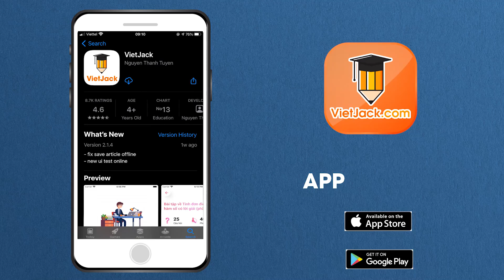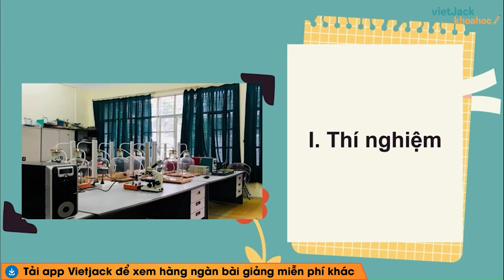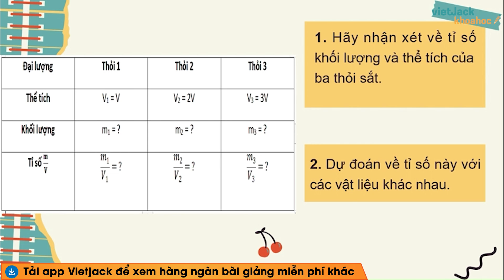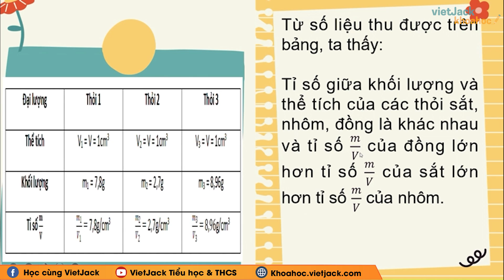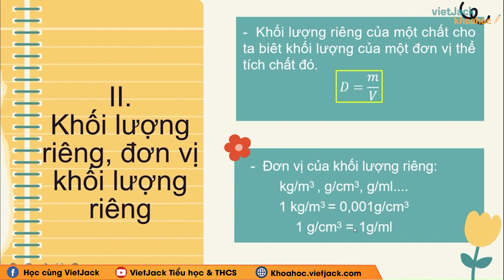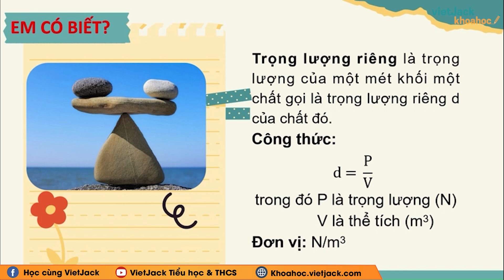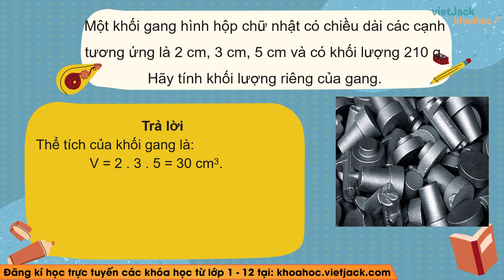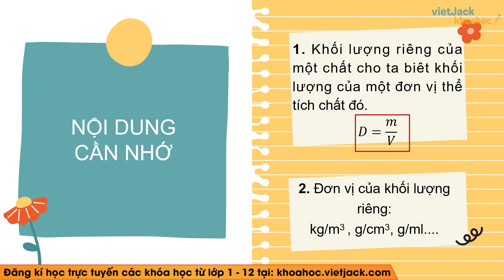Khoa học tự nhiên 8 Bài 13: Khối lượng riêng - Kết nối tri thức (DỄ HIỂU NHẤT)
Khối lượng riêng là bài học hay và có những bài tập hay trong chương trình học mới của Bộ Giáo dục - Kết nối tri thức - Khoa học tự nhiên 8. Qua đó, các em có nền tảng kiến thức tốt để giải nhanh các dạng bài tập liên quan. Video này, cô cũng sẽ giải tất cả các bài tập của bài học này trong sách. Chú ý theo dõi bài học cùng cô nhé!

00:00 Giới thiệu
01:06 I. Thí nghiệm
05:47 II. Khối lượng riêng, đơn vị khối lượng riêng
11:02 Kiến thức cần nhớ